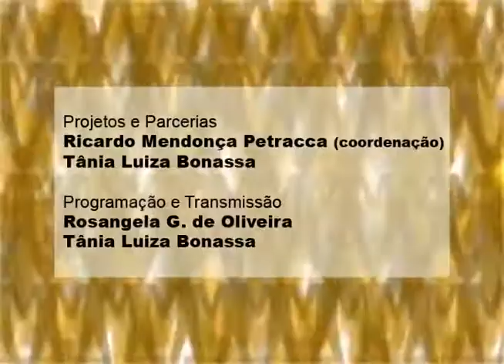Nós da Educação - Carlos Alberto Faraco (parte 3 de 3)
Este programa aborda a temática dos gêneros textuais na Língua Portuguesa, tendo como convidado o professor Carlos Alberto Faraco, que é Pós-Doutor pela University of California, UCLA, Estados Unidos.